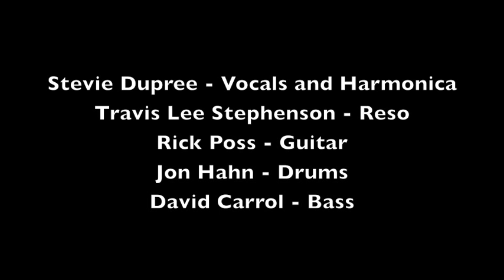The Delta Flyers - Baby Jane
The Delta Flyers performing Baby Jane from the album 'Sixteen Bars' at Dan Electro's Guitar Bar in  Houston, TX.

Stevie Dupree - Vocals and Harmonica
Travis Lee Stephenson - Resophonic Slide Guitar
Rick Poss - Guitar